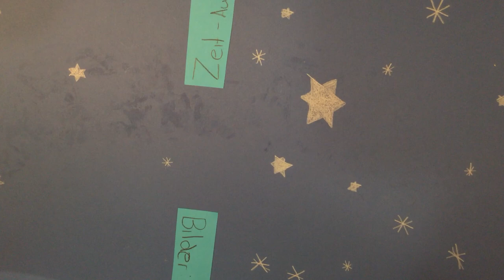Projektwoche 2018 StopMotion 2